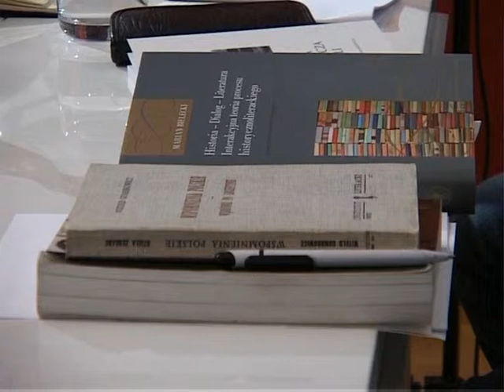"Używanie Gombrowicza..." debata w Muzeum Witolda Gombrowicza, część II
"Używanie Gombrowicza, czyli co robimy z klasykami?" to tytuł debaty, która odbyła się w Muzeum Witolda Gombrowicza we Wsoli 16 października 2010 r.

Dyskusję poprowadził prof. Jerzy Jarzębski, jeden z najwybitniejszych znawców twórczości Gombrowicza. W rozmowie uczestniczyli również: Kazimiera Szczuka -- krytyk literacki i historyk literatury z Instytutu Badań Literackich PAN; Anders Bodegard -- szwedzki slawista, tłumacz i znawca Gombrowicza, a także m.in. Szymborskiej i Herberta; Piotr Kłoczowski -- historyk literatury, edytor i eseista, wicedyrektor Muzeum Literatury; Jean -- Pierre Salgas - francuski krytyk literacki, profesor historii i teorii sztuki w École Nationale Supérieure d'Art w Bourges oraz Marian Bielecki - historyk i teoretyk literatury z Uniwersytetu Wrocławskiego.